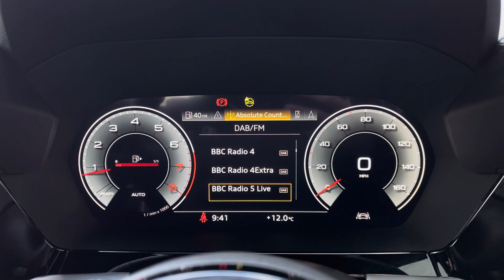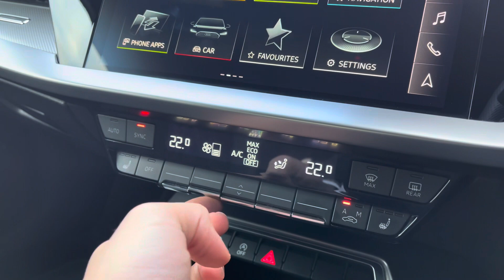2022 Approved Used Audi A3 Sportback Edition 1 35 TFSI 150 PS 6-speed | Stoke Audi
Check out this approved used Audi A3 Sportback Edition 1 35 TFSI 150 PS 6-speed, currently for sale at Stoke Audi.

2022 Audi A3 Sportback Edition 1 35 TFSI 150 PS 6-speed
DX72 XCE
8,703 miles
Petrol
Manual
Navarra Blue metallic paint

Some of the main features include:
19" 5-arm trapezoid design alloy wheels